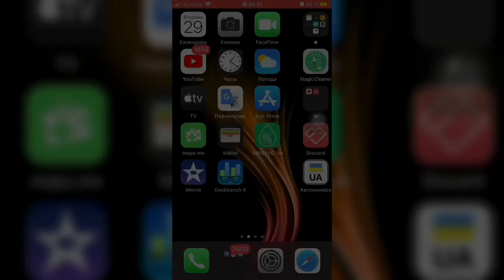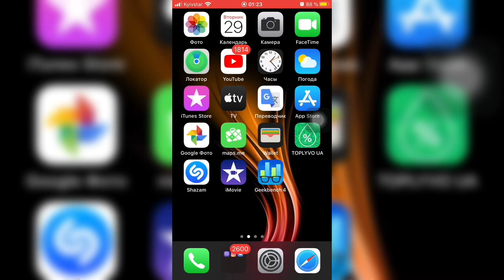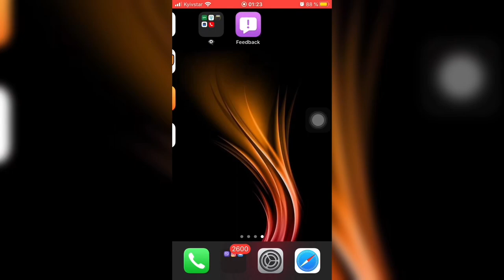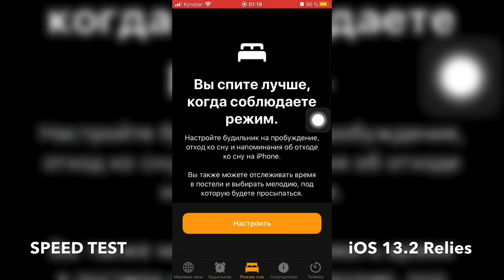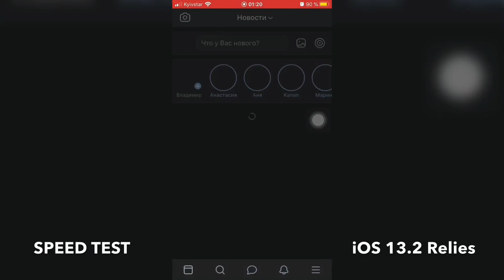⚜️РЕЛИЗ iOS 13.2 Скрытые ВОЗМОЖНОСТИ iOS 13.2⚜️ - iApple Expert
В данной версии iOS вы узнаете все скрытые возможности о которых вы не знали!

1. Deep fusion camera (делает 9 снимков в одно фото, чтобы добиться максимального качества и четкости фото)
2. Заглушение неизвестных звонков (отправляет неизвестные номера на автоответчик и отобразит в разделе  «недавние») настройки - телефон
3. Siri (теперь умеет запоминать все ваши действия и создаётся копия в iCloud) настройки - iCloud - управление хранилищем
5. Аккумулятор (оптимизация батарейки) настройки - аккумулятор - состояние аккумулятора - оптимизация зарядки
6. Загрузчик в Safari аудио, видео файлов
7. Изменить шрифт, открытие полной версии сайтов в Safari
8. Поиск фото по названию